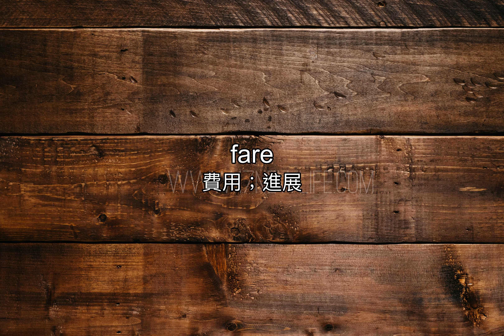托福三千字(92)